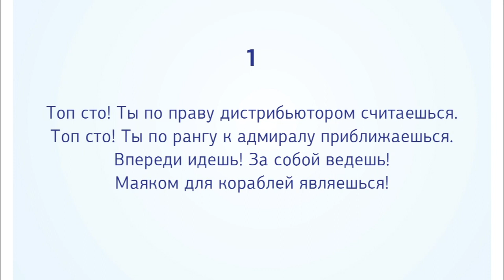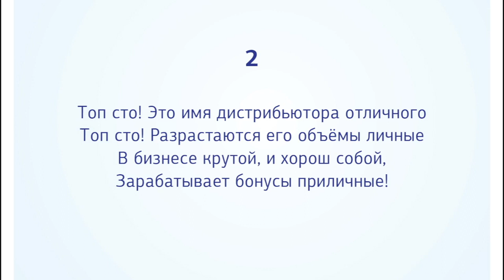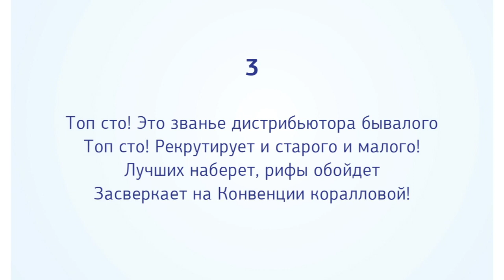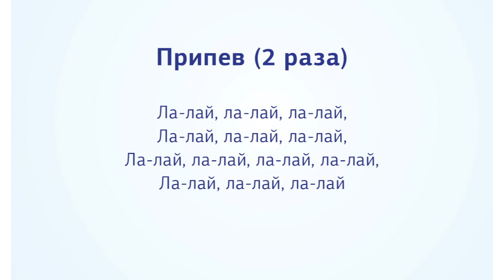Топ-100 - Песни Конвенции 2015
Церемония награждения "Golden Panda"
Coral Convention & Crystal Retreat 2015